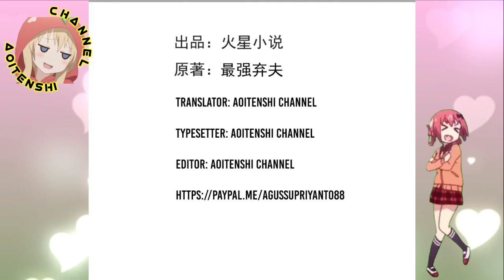Overview A Various Martial Arts Skills || Strongest Abandoned Husband Ch 14 English || AT CHANNEL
COPYRIGHT / LICENSING